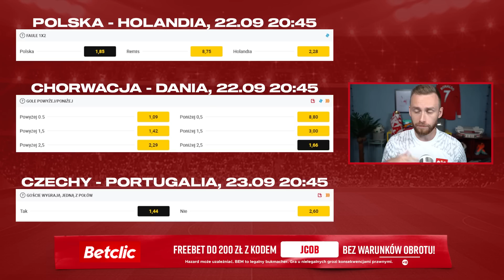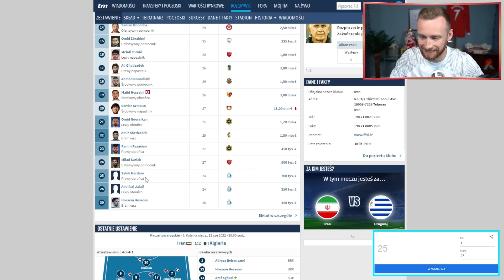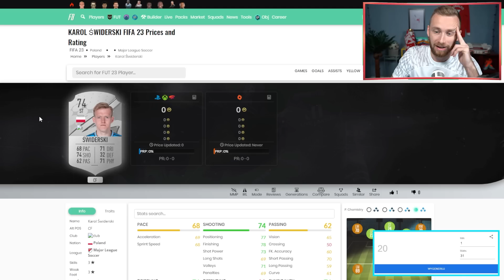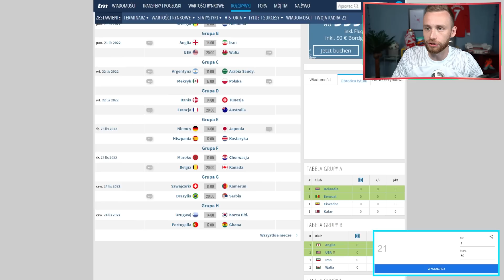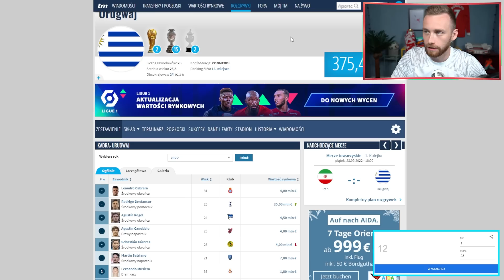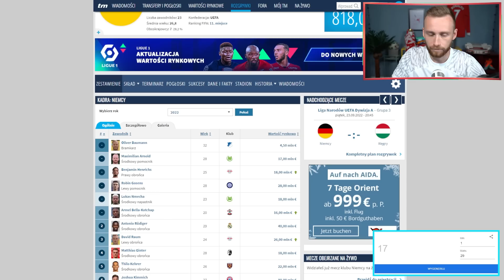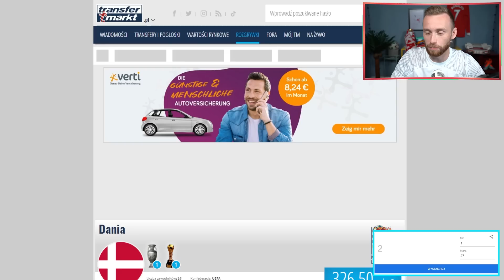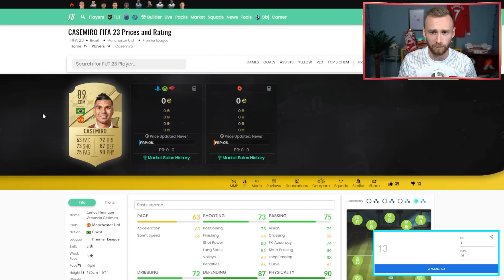KARTY Z FIFY 23 DECYDUJĄ O MISTRZOSTWACH ŚWIATA 2022 W KATARZE!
🔴 ☛ KOD BETCLIC przy rejestracji: JCOB
🔻 Szczegóły na dole w komentarzu pod linkiem.

Hazard może uzależniać, BEM to legalny bukmacher. Gra u nielegalnych grozi konsekwencjami
prawnymi. 18+. Oferta obowiązuje wyłącznie przy pierwszej rejestracji z wykorzystaniem kodu JCOB
oraz przy obstawieniu kuponu za maksymalną kwotę 228 PLN. W przypadku przegranego zakładu,
postawiona przez Ciebie stawka, jest zwracana w formie freebetu w maksymalnej wysokości do 200
PLN (kwota freebetu stanowi równowartość obstawionej przez użytkownika stawki pomniejszonej o
należny podatek od gier i zakładów w wysokości 12%) Przykład- przegrany kupon zagrany za stawkę
228 PLN x 0,88(12 % podatek) = 200 PLN (zwrot w formie freebetu). Najistotniejsza informacja,
Freebet jest przyznawany bez żadnych dodatkowych warunków obrotu. Szczegóły znajdują się w
regulaminie oferty powitalnej w linku.